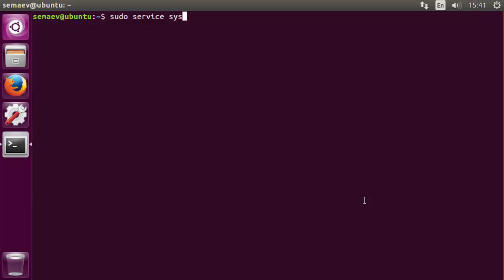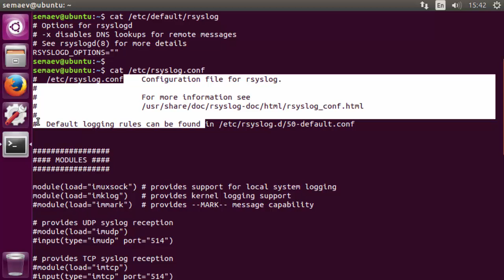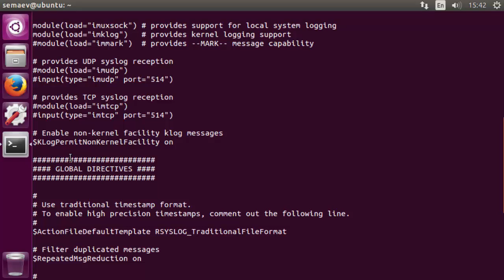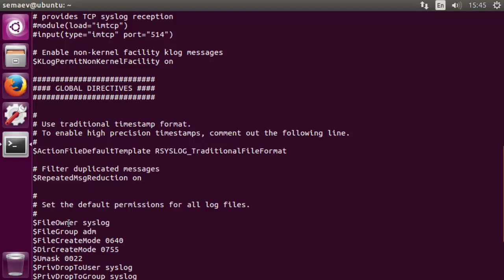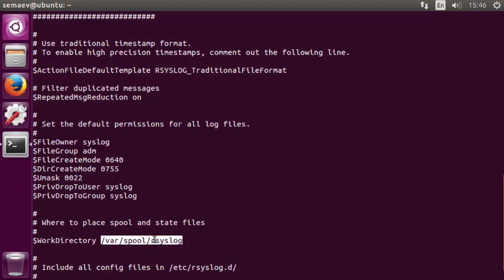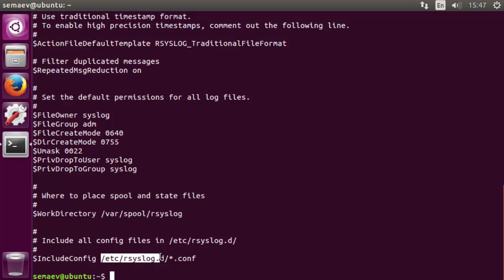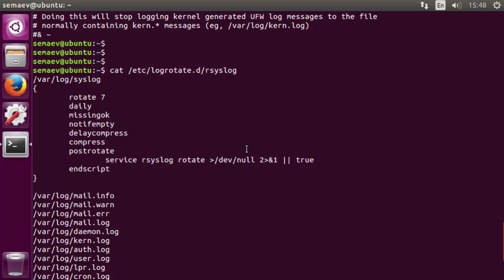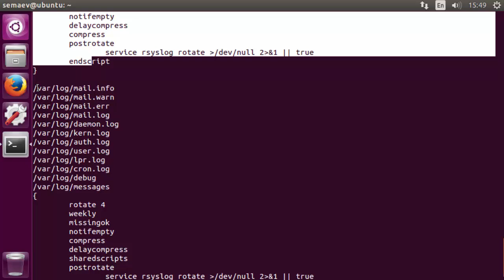LPIC 108.2 часть четвертая. Журналирование событий: rsyslog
В LPI просят упомянуть о существовании rsyslog, этим и занимаемся: как настроить, где его файоы конфигурации и чем он лучше стандартного syslog.